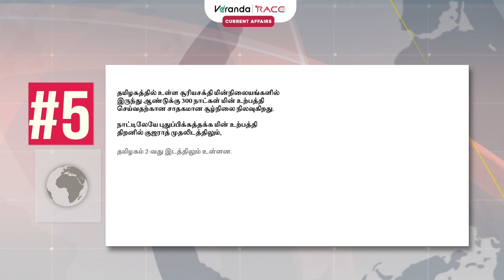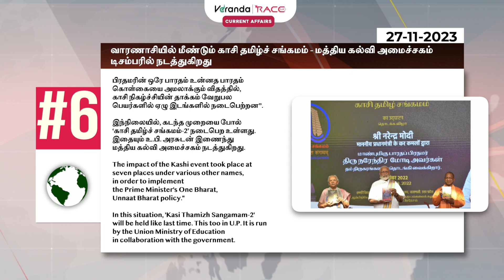27th November 2023 Current Affairs | இன்றைய முக்கிய நிகழ்வுகள் | Veranda Race TNPSC